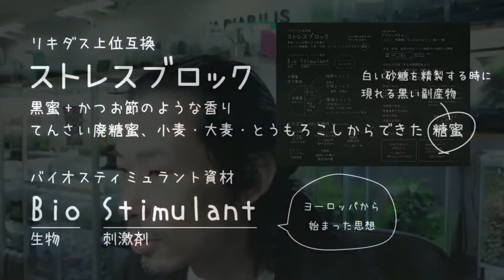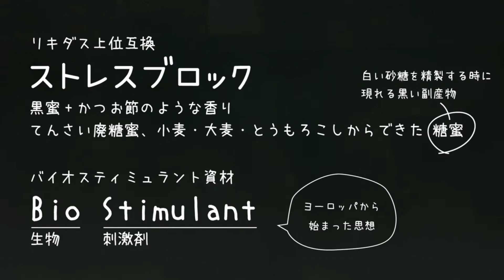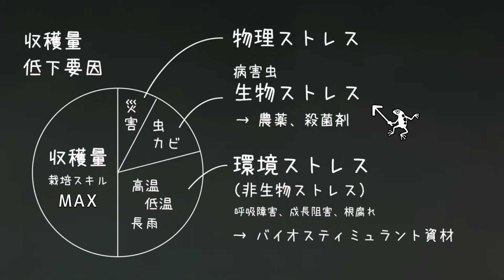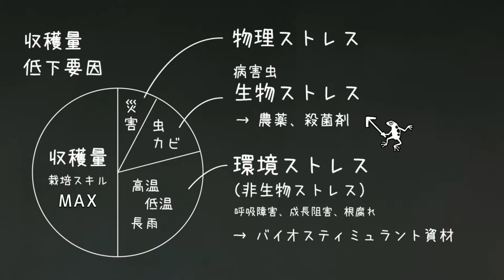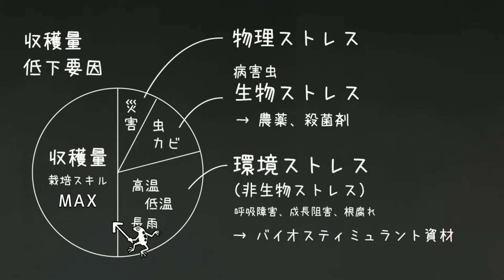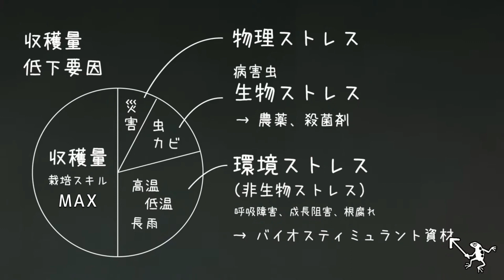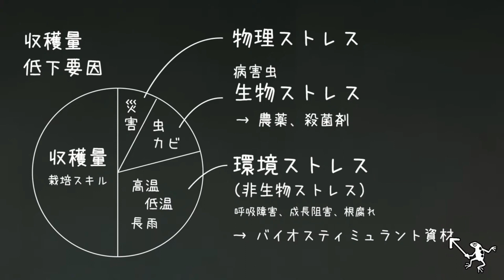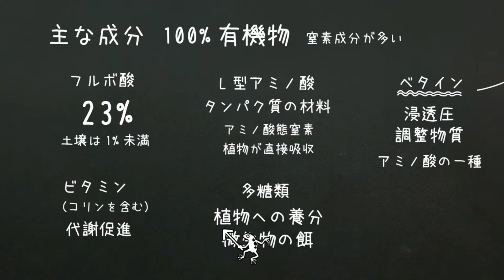ストレスブロック 徹底解説 part.1 / 主な成分と効果【パルダリウム専門チャンネル】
今回は、ハイポネックスから出ているバイオスティミュラント資材「ストレスブロック」の紹介をします。

生物刺激剤「バイオスティミュラント」とは何か、環境ストレスとは何か、パルダリウム、雨林植物（パルダプランツ）にとっての効果は？について徹底解説致します！
第1弾は、ストレスブロックの主な成分と効果について解説します。

こんにちは！
こちらは、STUDIO VARIABILIS（スタジオバリアビリス）のYoutebuチャンネル「パルダリウムの時間」です。パルダリウムの作り方や、パルダプランツ（小型雨林植物）の育て方など、パルダリウムに関連する動画配信やライブ配信を行っております。初心者の方でも遠慮なくコメントください！

★毎週土曜日・火曜日・不定期パルダリウム立ち上げ ライブ配信！
スタジオバリアビリスは毎週２回のLIVE配信を行っております。
また、気まぐれでパルダリウムの立ち上げをライブで配信しています。
ぜひご覧ください⬇

火曜日：トイ吉がパルダ始めるってよ
ベゴニアマニアのトイ吉くんが、パルダリウムを始めるらしい。
それならせっかくなんでライブ配信しちゃいましょうってことで始まったリアルタイムパルダLive。どんなパルダにするのか誰にも分からない。

土曜日：SATPAL サタパル / SATADAY'S PALUDA LIVE
パルダリウム関連の話しやパルダプランツ（熱帯植物・雨林植物）の話しを一方的に語ります。スタジオバリアビリスのYAMATOが2時間ひたすらマニアックな話をするライブ。

不定期：パルドライブ PALUDRIVE
きまぐれでパルダリウムの立ち上げや作り方をライブで配信。リアルタイムでしか伝えられない技がきっとある！

▼パルダ警備隊mini（¥90プラン）
・オリジナル絵文字でLiveを盛り上げよう！
▼パルダ警備隊（¥290プラン）
・過去に配信されたライブ配信をご覧いただけます！

スタジオバリアビリスのYoutubeチャンネルは、パルダリウムの制作風景など編集した動画配信も行っていますのでぜひそちらもご覧ください。

★パルダリウム教室
スタジオバリアビリスのパルダマンYAMATOがパルダリウムの作り方を伝授！
※不定期で開催されます。まずはホームページをご確認下さい。
▼パルダリウム教室ホームページ

★スタジオバリアビリスでは、関連グッズを販売中です！
続々登場するキャラクターやパルダプランツのイラストがあしらわれた魅力的な商品がもりだくさん！ぜひ一度ご覧ください。

パルダリウム（Paludarium）とは
ガラスなどの湿潤な環境をつくれる容器の中で熱帯雨林植物を栽培育成することを示します。新しい室内園芸として最近になって注目されはじめてつつあり、趣味のひとつとして屋内に小さな熱帯雨林を再現できるのが魅力です。パルダリウムで育成できる植物は南米や東南アジアのジャングルに育つ珍しい植物などが主で、日本の苔や小型のシダも栽培が可能です。また、園芸で人気のベゴニアの原種などが育てることができ常湿環境では育てられない個性的な品種まであり、生きている芸術作品としても注目されています。また、盆栽の技術を取り入れることができます。

※パルダリウムの管理方法や植物の育成方法はお答えできません。